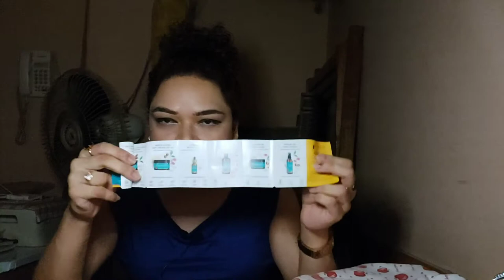Nykaa Holi Sale | Kay Beauty, L'Oréal Infallible Compact and more.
Just another Purchase from Nykaa.

1. Olay Hydrate & Glow Power Duo on Nykaa

2. Pilgrim White Lotus Day Cream SPF 50 with Camellia & Yugdugu on Nykaa

3. Kay Beauty Matte Blush - Coral Charm

4. Kay Beauty Matte Blush - Mild Berry

5. Kay Beauty Matte Compact - 180Y Deep on Nykaa

 6. L'Oreal Paris Infallible Pro Matte Pressed Powder - 100 Porcelain

I upload Videos Once or Twice a Week